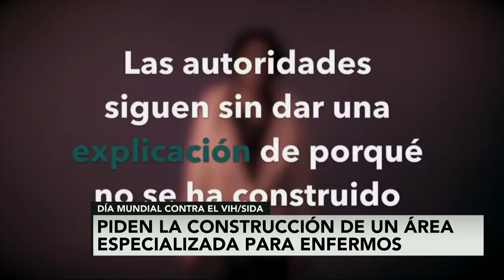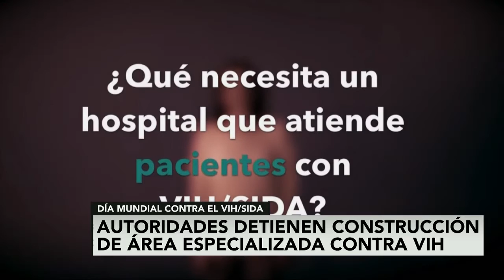Exigen que se construya Pabellón 13, clínica para personas con VIH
Iván Benumea Gómez, investigación de FUNDAR, habló sobre la campaña lanzada para que se retome la construcción del Pabellón 13 una área especializada para la atención de personas con VIH. "Hasta hoy no existe un hospital que tenga los elementos suficientes para la atención de pacientes de VIH o con seguridad sanitaria especial", dijo Benumea.